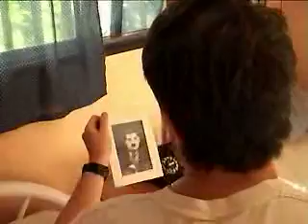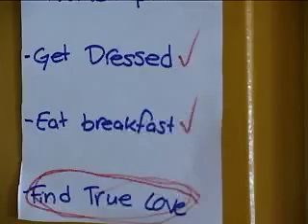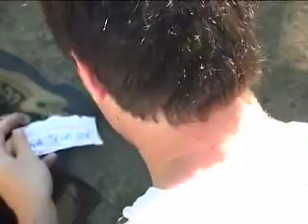Stuck In Silence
This film was made at the Gulf Island Film School during Aug 21-Sept 1, 2007

"We follow a man as he lives in a Charlie Chaplin world.  We watch as he goes on his daily routine, trying to find true love."

Made By:
Jeanine Morley
Charlotte Hodgson
Deborah Vogt